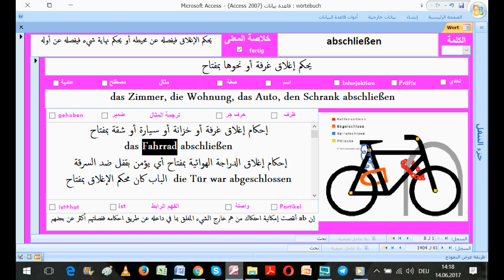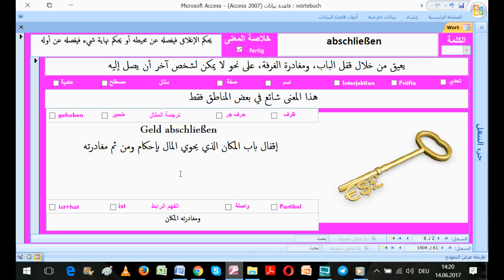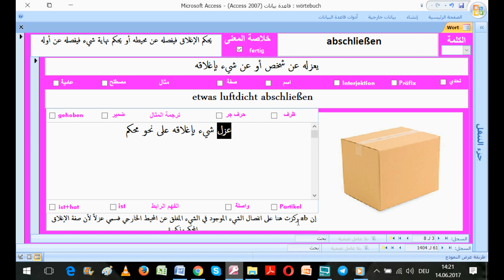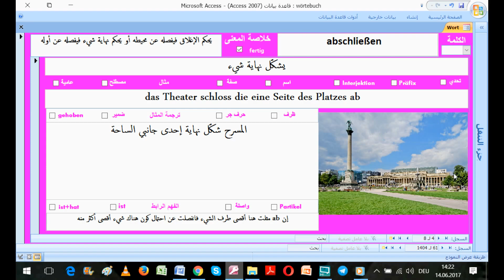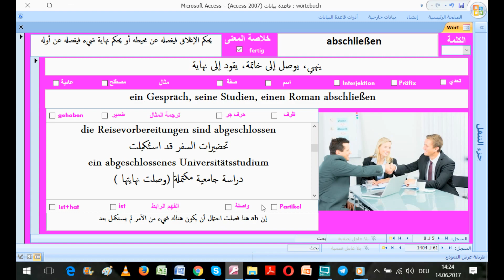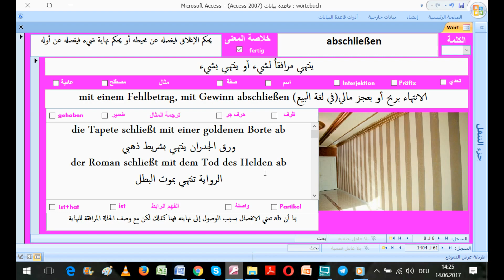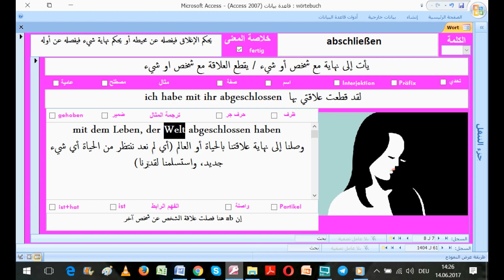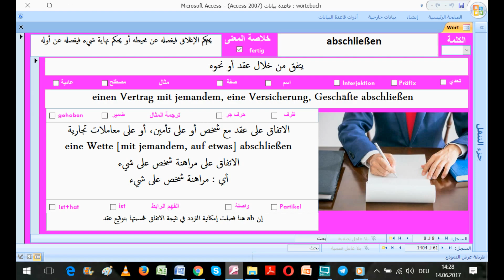تعلم الألمانية مع فراس المنير - الفعل abschließen